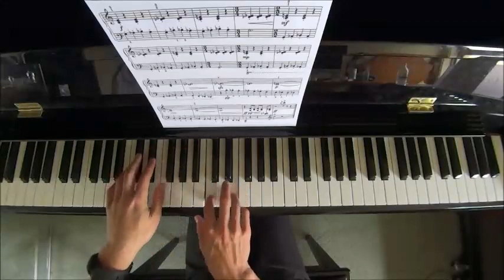RCM Piano 2022 Grade 1 Etude No.4 McIntyre Clockwork by Alan